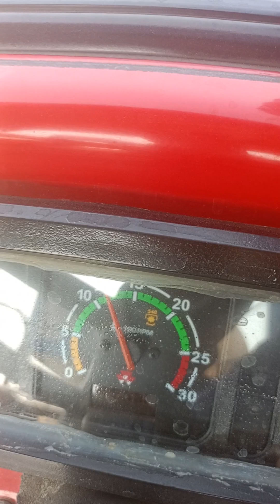जितेंद्र मीणा7737372247 मोबाइल नंबर गांव सांभरिया बस्सी जयपुर हमारे सभी प्रकार की फासले निकली जाती